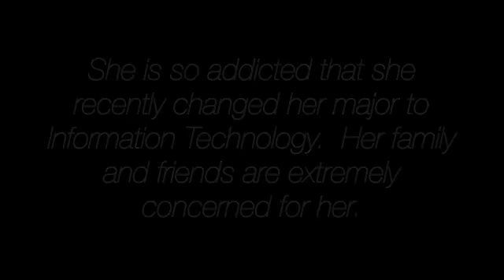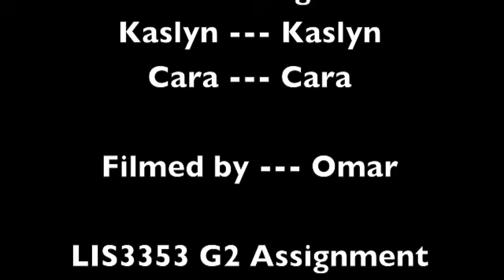true life: internet addiction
CCI Through Your Eyes Video Assignment

Omar Herrera
Kaslyn Bos
Cara Giannini